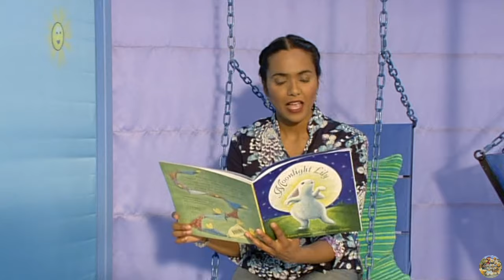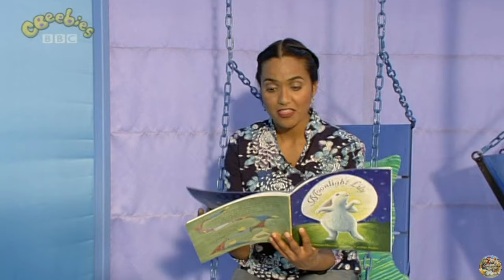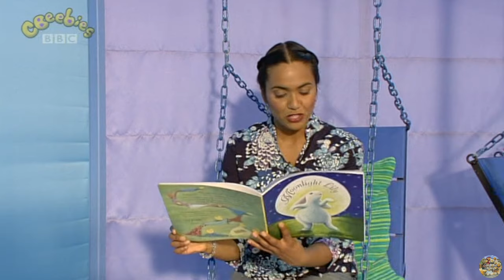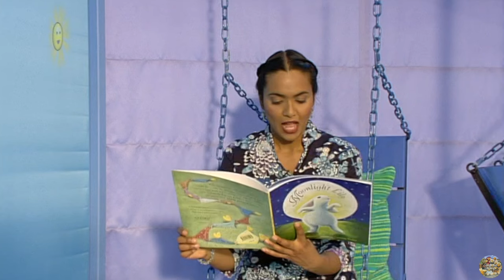CBeebies | Tikkabilla - S03 Episode 50 (Opposites, Houses and Farms)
Fun and games for children, with songs, rhymes, guests, animals and things to make.
In this episode:
Opposites, houses, farms and dormice with Justin, Veejay and Tamba.

This exact episode air date: 11th November 2012